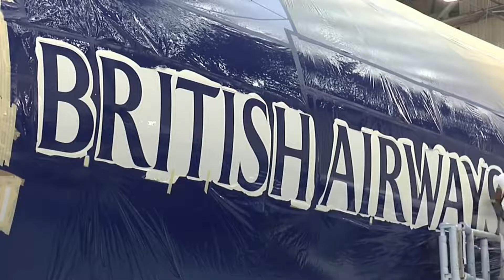Incrível Construção do 787 9 Dreamliner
Este vídeo de lapso de tempo leva você aos bastidores da fábrica da Boeing, onde a aeronave é habilmente construída. O 787-9 é 20 pés mais longo do que seu antecessor 787-8, abrindo espaço para nossa nova cabine First de oito assentos cuidadosamente projetada.
😁 Bem vindo ao canal Surpreenda-se!
O objetivo do Canal Surpreenda-se é levar informação e intretenimento ao nosso público.
Nosso conteúdo é criado com toda a competência e carinho.
Dicas Sobre como Sobreviver ao Ataque de Um Animal Selvagem